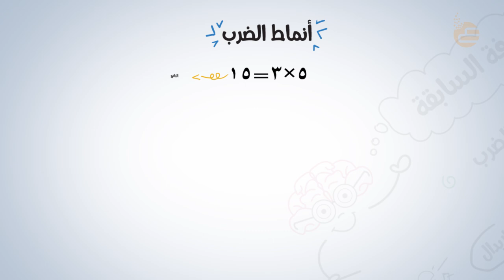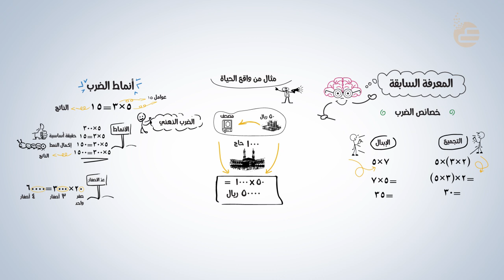تشويقات | أنماط الضرب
فيديو تشويقي لمادة الرياضيات لدرس أنماط الضرب  لوحدة الضرب للصف الخامس الابتدائي للفصل الدراسي الأول